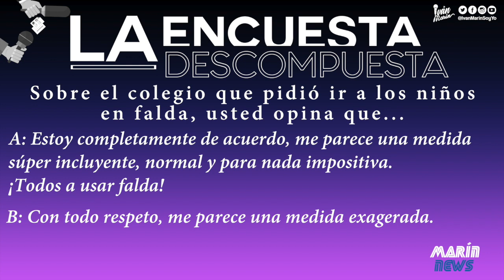Incendio🔥en Condoricosas, récord🚧de la Chilindrina🗞Marín News 196